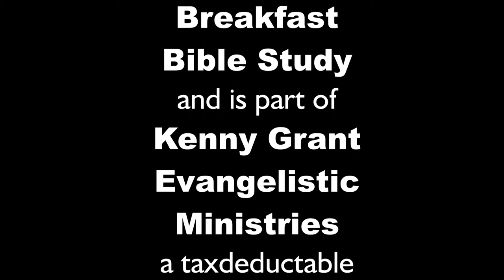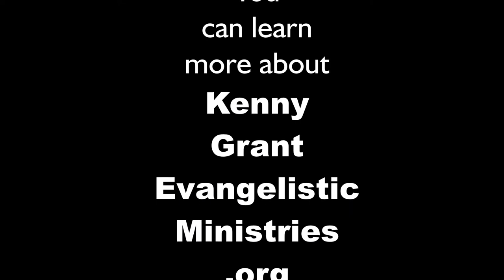Band of Brothers Friday, September 21, 2018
Band of Brothers Men's Ministry
Kenny Grant, Speaker

A part of the
Kenny Grant Evangelistic Ministries
Visit KGEM.org to learn more about
this exciting ministry!